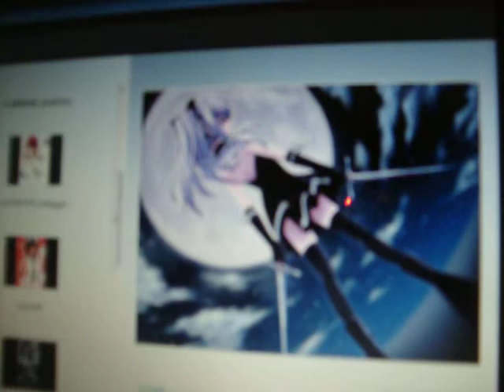Random cold day viedo from my bedroom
im just being stpid here and you guys watching these videos need to answer my Help! video plz plz plz plz. anway enjoy